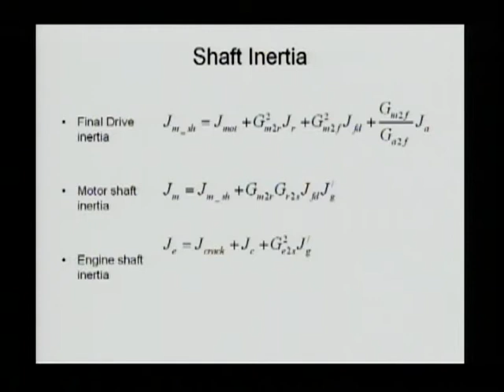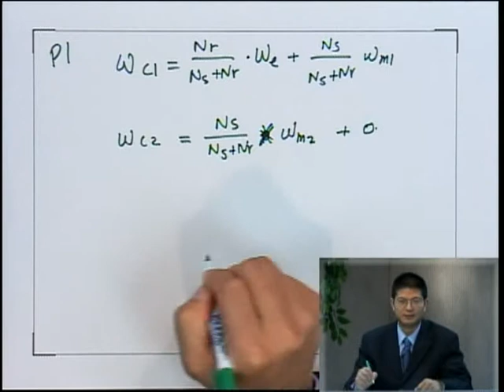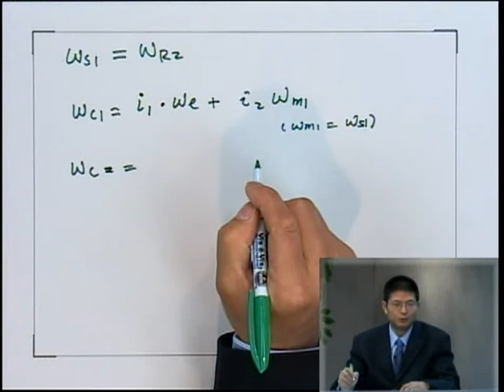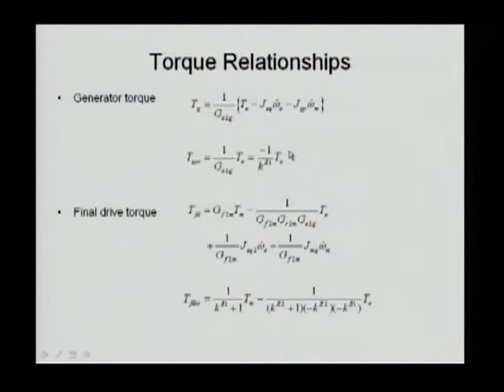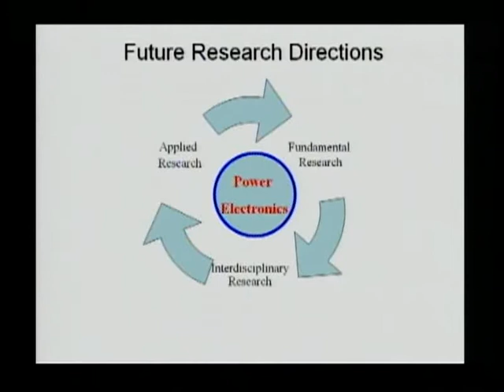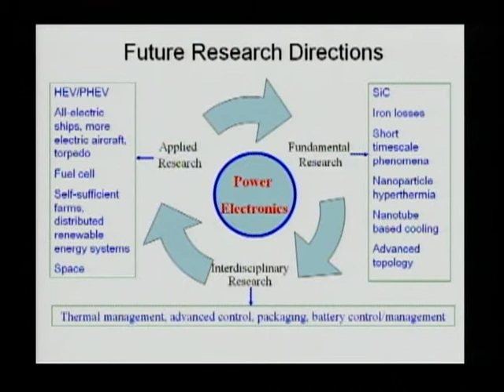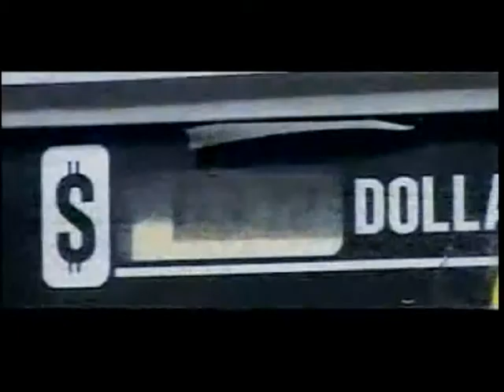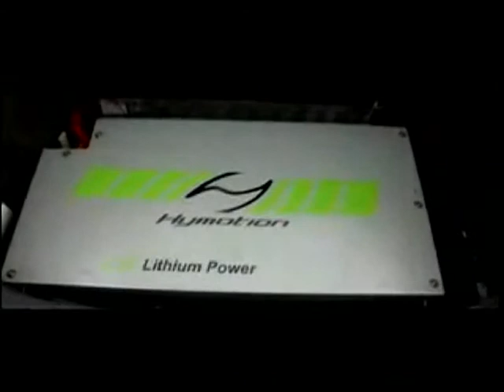Dr. Chris Mi - Hybrid & Plug-In Electric Vehicle Systems_Disc_4_Hybrid/VTS 01 2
Mi Disk 4 part 2